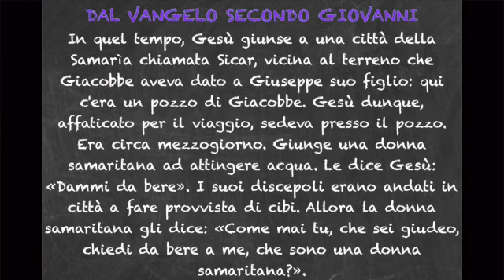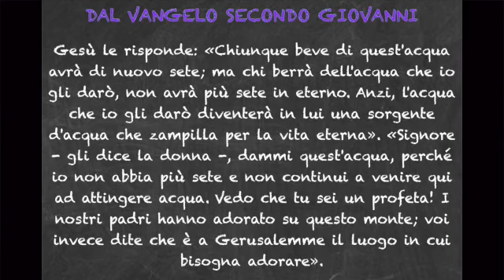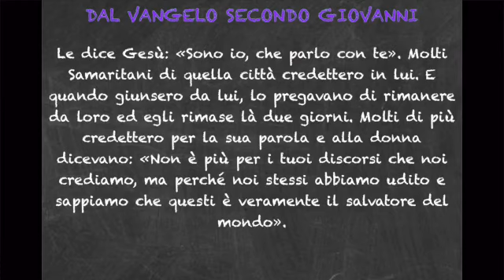14 Marzo 2020 Giovani Msac pisa Morra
Lettura del Vangelo del giorno. Montaggio a cura dei giovani Msac della Diocesi di Pisa. Commento di P. Gabriele Morra